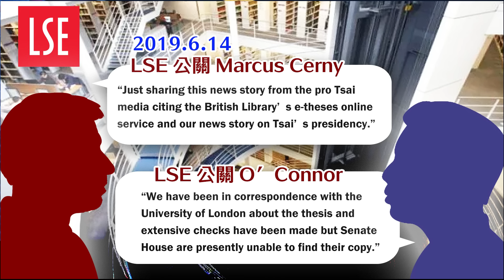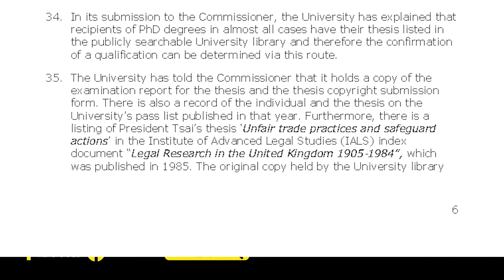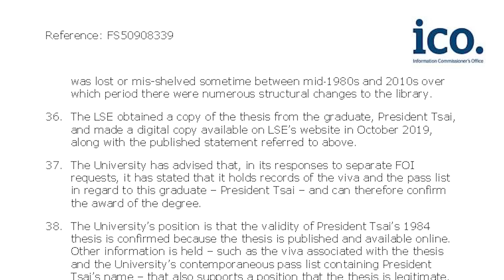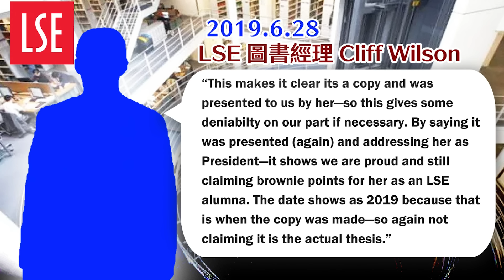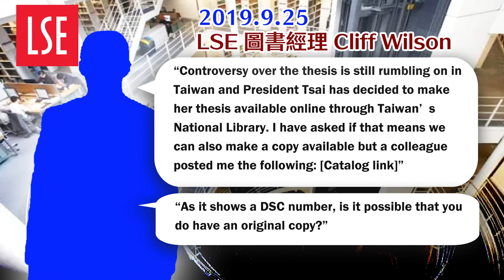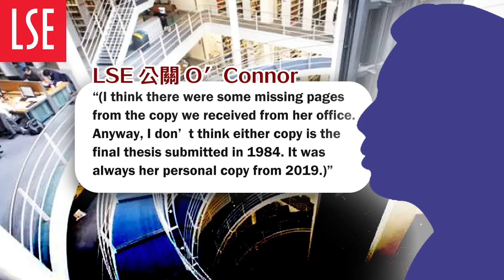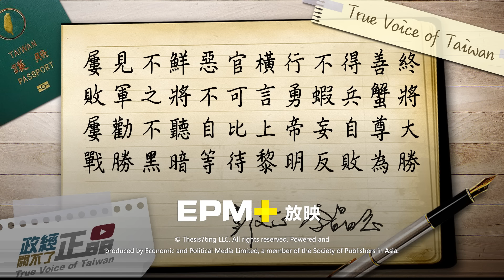英行政法庭堅持列倫敦大學被告！原因是這證據曝光...｜政經關不了（完整版）｜2023.08.11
今日主題：
-聽到論文門就急著切割! 賴清德能捍衛甚麼公平正義?
-蔡英文醜聞引爆英國! 總統府集團繼續裝死!
-倫敦大學提供虛偽證詞! 英法庭命倫大列共同被告!
-獨家! 醜聞密謀文件曝光! 蔡英文花了多少錢?

捐款贊助《政經關不了》：
1. 台灣觀眾銀行捐款 ➔ 元大銀行806台北分行 帳號：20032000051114 戶名：政經傳媒有限公司
2. 台灣觀眾信用卡捐款 ➔
3. 全球觀眾信用卡捐款 ➔
4. 海外觀眾PayPal捐款 ➔
5. 海外觀眾銀行捐款（僅限外幣） ➔
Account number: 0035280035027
Bank name: Yuanta Commercial Bank Co., Ltd.
Bank address: 3F, No.210, Sec.3, Chengde Rd, Taipei 103, Taiwan
SWIFT Code: APBKTWTH